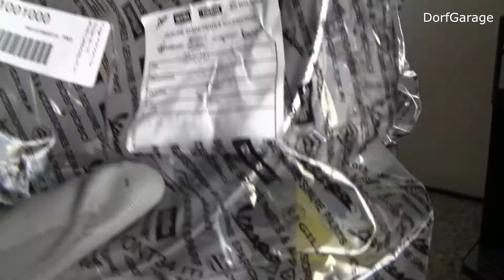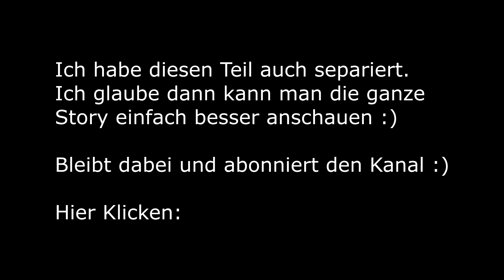Vespa p80 x -- Teil 19 -- Reifen aufziehen / Felge zusammenbauen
Verwendete Materialien / Werkzeuge:

Meine Gabelschlüssel (7-22):

Mein Steckschlüsselsatz 3/8"

Mein Steckschlüsselsatz 1/4" & 1/2"

Meine Innensechskantschlüssel

"Spenden":  Da ich schon mehrere Anfragen zum Thema spenden bekommen habe:

Wenn Ihr diesen Kanal tatsächlich unterstützen wollt, findet Ihr hier meine öffentliche Amazon-Wishlist. Dies sind Werkzeuge, die ich mir zukünftig kaufen möchte

Alternativ schreibt mir einfach eine E-Mail an: DieDorfGarage äät gmail puunkt com

Über ein Abo & Like würde ich mich sehr freuen! :)

Hier bekomme ich eine Provision, wenn Ihr diese Produkte über meinen Link kaufen solltet. Für euch kostet das Produkt dadurch nicht mehr. Ihr könnt das Produkt auch gerne via normaler Suche suchen und ohne diesen Affili-Link anschauen/kaufen.

Ich möchte euch mit meinen Videos nicht zum kaufen anregen! Ein Kauf sollte immer gut überlegt sein.

Falls Ihr einen Artikel trotzdem unbedingt kaufen möchtet, unterstützt Ihr (durch einem Kauf über meine Affili-Links) meinen Kanal. Die Provision wird ausschließlich in diesen YouTube-Kanal investiert. Zum Beispiel in  Werkzeug oder Videoequipment. Je nachdem was hier anliegt. Über die neuen Sachen gibt es natürlich auch ein Video dann :)

Lasst mir doch ein Like und ein Abo da :)